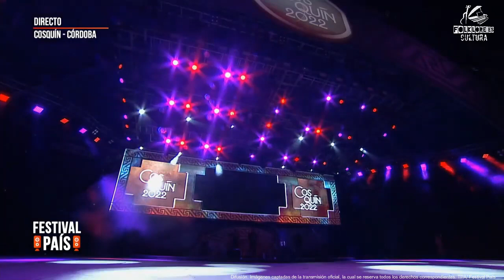LAS VOCES DE ORAN | Recital Completo | Cosquín 2022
Recital completo de Las Voces de Orán en vivo en Cosquín 2022, presentando temas de su último material discográfico y los clásicos de su repertorio. Cosquín 2022, Córdoba, Argentina. En Vivo. Show Completo HD. Las Voces de Orán en vivo 2022

📌 Imágenes captadas de la transmisión oficial, quien es poseedora de todos los respectivos derechos, al igual que los autores e intérpretes intervinientes. Video compartido con fines meramente difusivos. 📌

💯 Si querés apoyar al canal, podés colaborar entrando en los siguientes links de Mercado Pago: ¡Tu ayuda es muy útil!

O doná lo que puedas:

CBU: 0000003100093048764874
ALIAS: folklorecultura.mp

 "Desde ya te lo agradecemos ya que sería el único ingreso que percibimos por este material" 🤗

¡¡Esto es Folclore Argentino!!

👉 Si buscas folklore para bailar o simplemente para escuchar buenas canciones, Folklore Es Cultura es tu canal. Traemos lo mejor del "folklore jóven", "folklore clásico", Lo nuevo y lo antaño. Folklore Argentino y Latinoamericano.

🔊 Traemos las mejores zambas románticas argentinas, zambas que llegan al alma, como lo son las zambas para bailar. Para todos los bailarines que buscan buena música!! También toda la música del Norte, Cuyo, Sur y Litoral!! LasVocesDeOrán Cosquín2022 Recitales en Vivo. Conciertos en Vivo. Shows en Vivo.

Cosquín 2022 en vivo. cosquin 2022. las voces de oran en vivo. las voces de oran 2022. las voces de oran cosquin 2022. recital de las voces de oran. enganchado las voces de oran